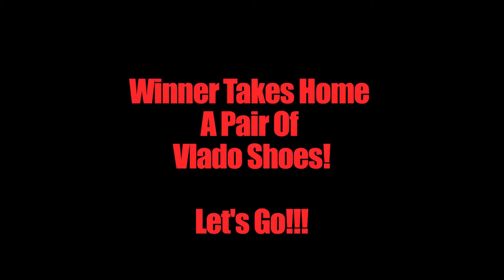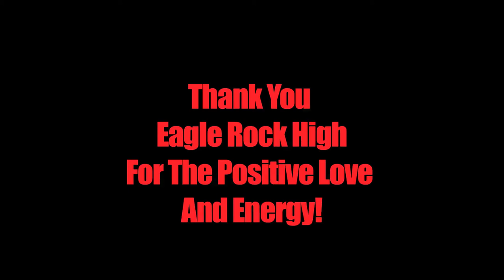Versa-Style LAUSD Tour 2012 (Eagle Rock High)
Versa-Style Dance Company continues to reach out to the Community and share what they love the most...Hip Hop Culture!
Their first stop was at Eagle Rock High School and what amazing experience that was! The response and love was Crazy! Thank you Eagle Rock High. Versa-Style looks forward to coming back to your school real soon. Peace and Dance!!!